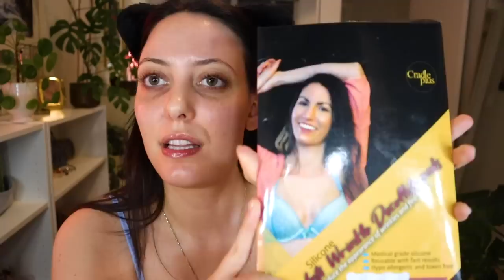This skincare routine SAVED my skin *nighttime routine*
Today I'm spilling all my skincare secrets and favourite anti-aging products that SAVED MY SKIN! I'm trying to preserve my skin so that people think I'm Gen-Z or like a reaaallllly young millenial. This is just what works for me, and it changes so I'll keep you guys updated if I find something new!

Products in order of appearance:
Paula's Choice BHA
Ordinary Rosehip oil
Juice Beauty Neck cream
Fresh Beauty Rose moisturizer
ROC Eye cream
Ole Henriksen Banana Bright eye cream
Ordinary Hair Peptide for Density
Laneige Lip Mask
Cradle Plus Anti-Wrinkle pad